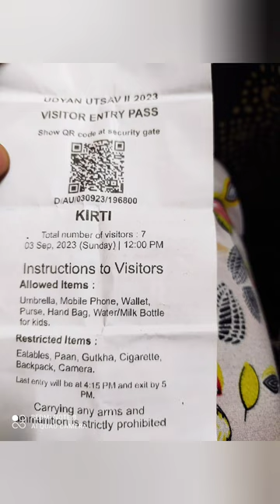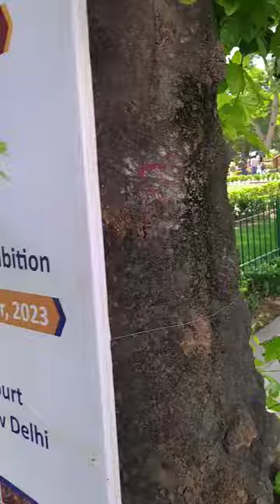Amrit Udyaan ... Rashtrapati bhawan...Hare krishna 🙏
Hare Krishna 🙏
Amrit Udyaan
Rashtrapati bhawan